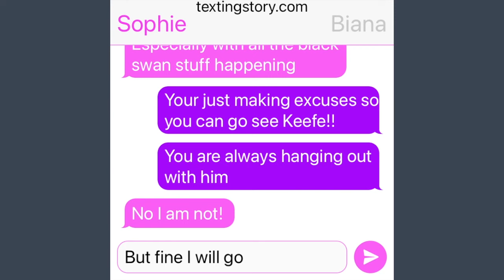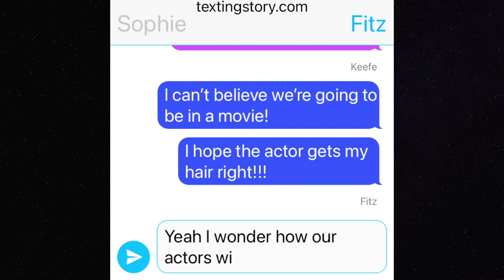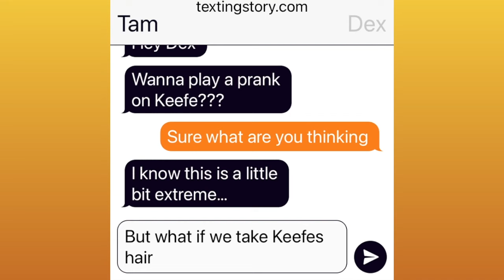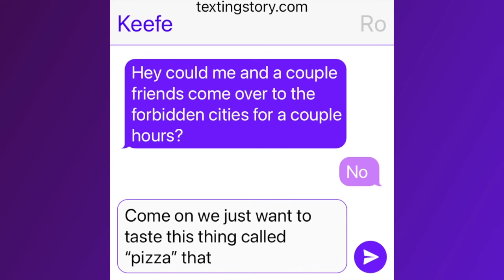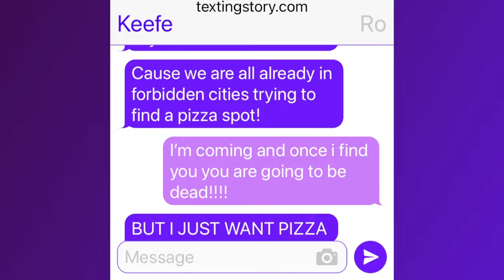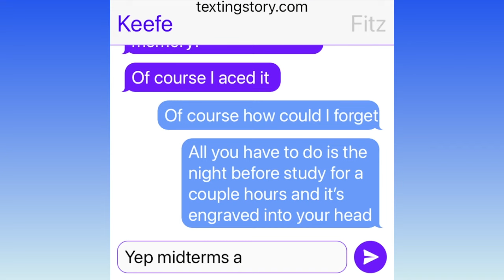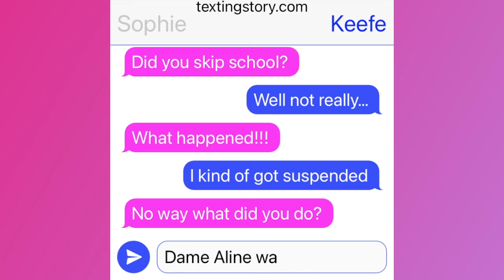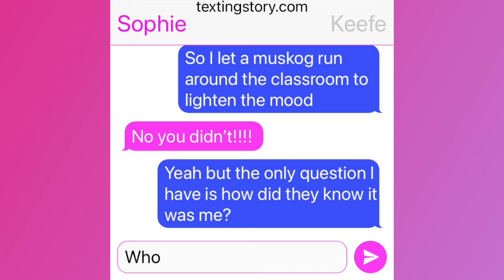KotLC Texting Stories to Watch While You Wait for BOOK 9!!! KOTLC FUNNY Fanfiction Stories!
In today’s kotlc texting story video, I created 6 amazing keeper of the lost cites texting stories! These stories are fan fictions of the actual keeper of the lost cities series made by Shannon Messenger! They include characters like sophie foster, keefe sencen, fitz vacker, and more! And ships like sokeefe and sophitz! I hope you enjoy the kotlc texting stories video :)

REMEMBER OR JUST DANCE VIDEO WILL PREIMIER ON JANUARY 22nd ON OUR JTA GAMING CHANNEL

✰ Channel Members:
Noble's: XxXRoseXx x, Biana Vacker, Evie M, lemon6, Zaraya Jordan, Claire Ellen, Jillbull, Shellbell, ral8452, nonadeb63 Emma Monroe, Phoebe Schaefer, Abby Schaefer, Martha-Rose, Sammy!
Emissary's: Troy Reads!
Councillor's: Elise Granato, Ge Li, Caden, O's Reading Channel!!!

✰ Top Super Chats:
Acviac, Agent Bay, Julia Byrom, Natalie Lin, Fantasy Fanatics KotLC, Chandler, Lemon 6, lvshberry, Jaiya Smith

Have a super amazing day and thanks for 8951+ subs! ♡